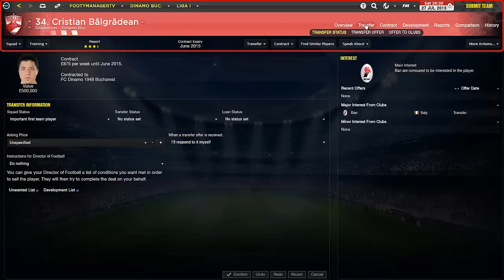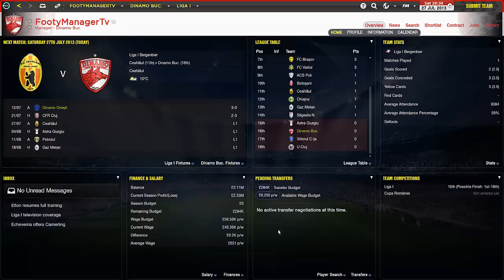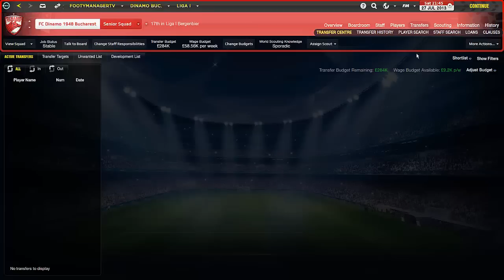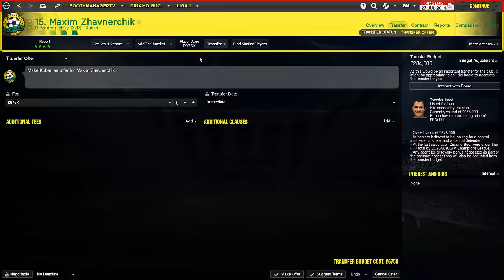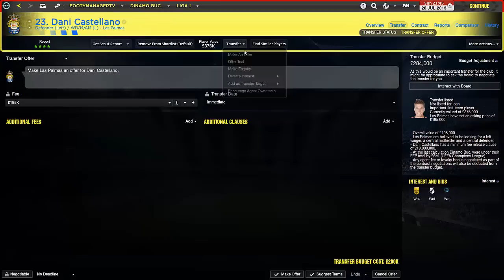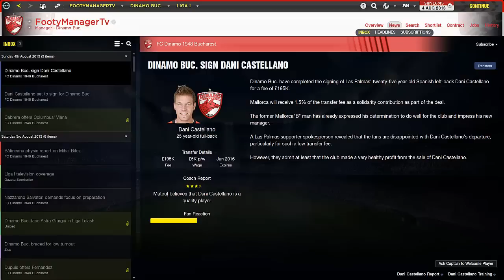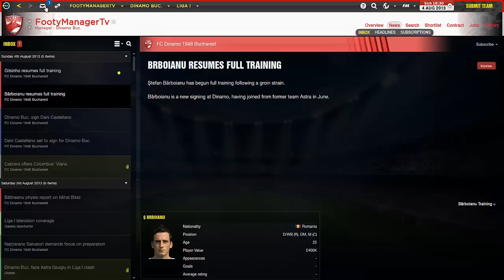Football Manager 2014 Let's Play | Dinamo Bucharest #3 | First Win ? | Gameplay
Welcome to my Dinamo Bucharest save in Football Manager 2014!

✪ LINKS ✪

Need Graphics work ? follow Patryk on twitter if you like my thumbnails and channel art